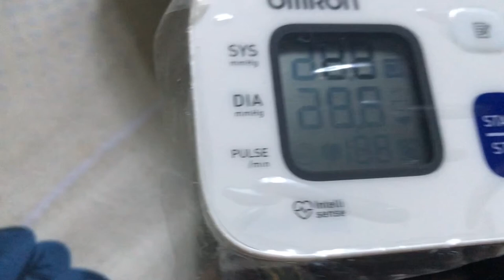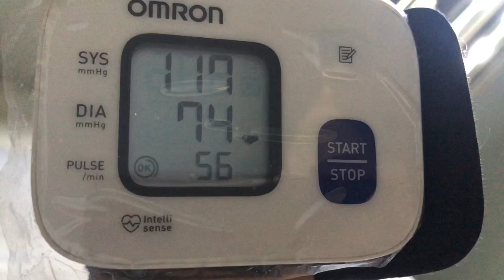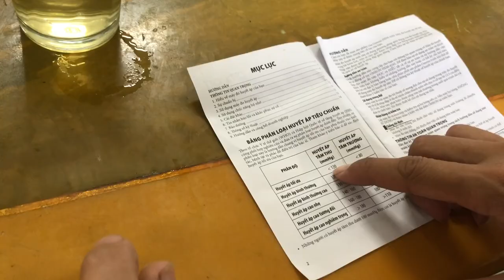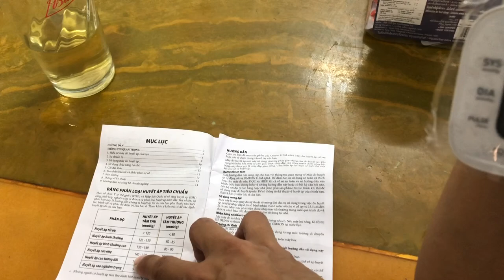Giới thiệu máy chống nói dối giả làm tiên phật mê hoặc chúng sanh đang khổ nạn Covid-19